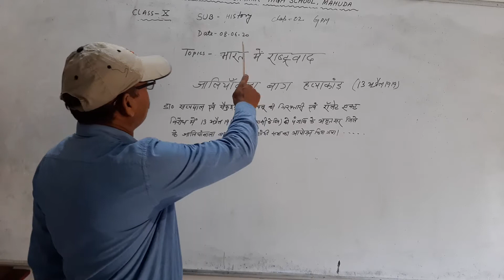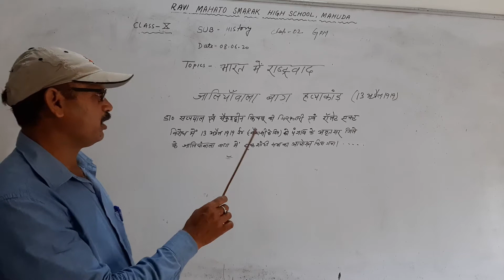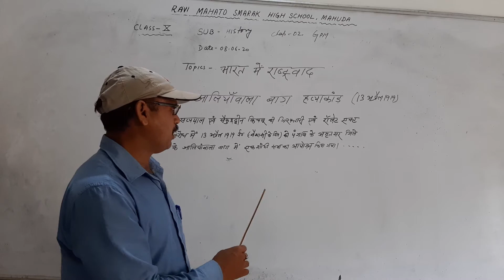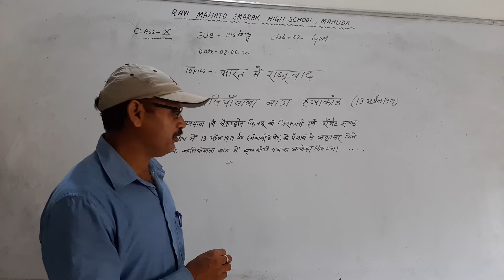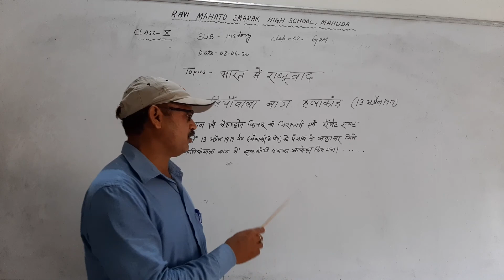Class 10 History जालिवाला बाग ह्त्याकांड # G P Mahato